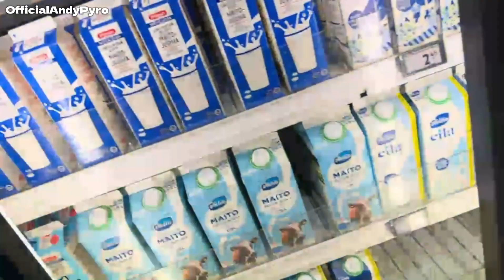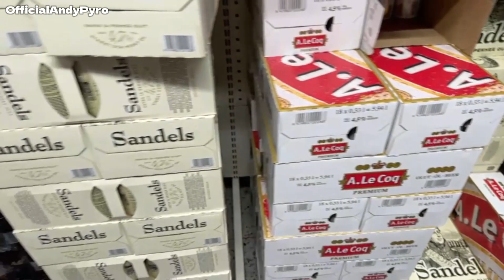AndyPyro KAUPPA REISSU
Muista tykätä videosta ja laittaa kanava tilaukseen!